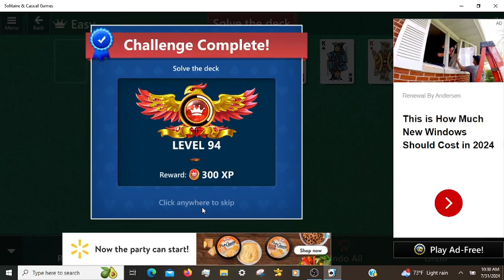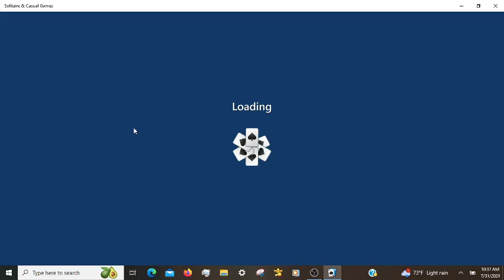Microsoft Solitaire Daily Challenges, incl. Spider Hard 07/30/2024